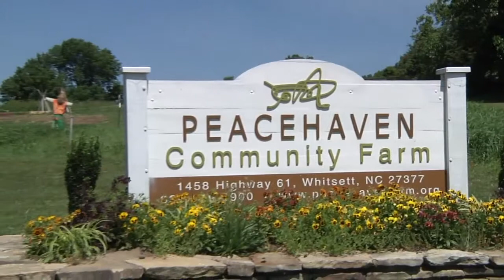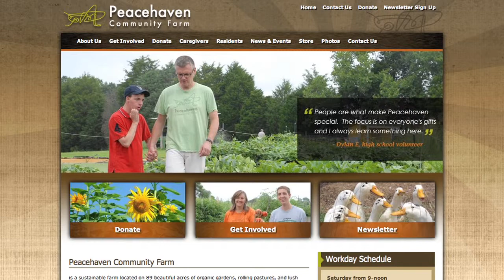Visit to Peacehaven Community Farm